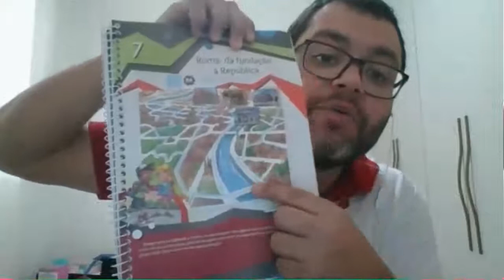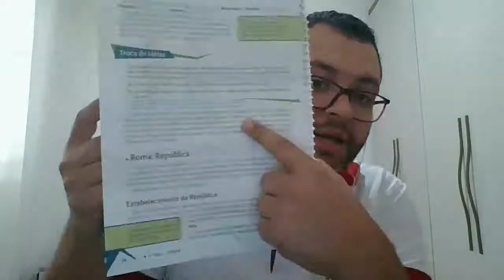Videoaula de História - 6º Ano - Live sobre Cap 7 Correção atividades da apostila p 25 a 31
Professor Alexandre